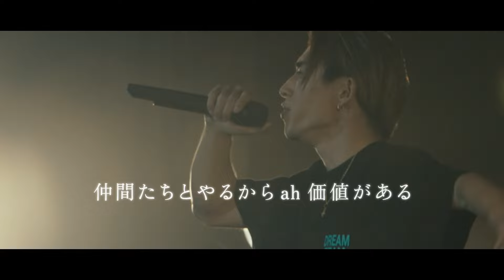OMOIYA RELAY - Each one Teach one【Official Music Video】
OMOIYA RELAY
feat. BANTY FOOT, SOCKS, NEO HERO, RIKU, SEAMO, KURO, MEGAHORN, Crystal Boy, 村屋光ニ
Produced by DJ RYOW & Growth
Piano by Atsushi Shimazaki

【映像制作スタッフ】
・監修
飯塚 健

・監督
安藤 潔弥（sdv【storia di vita】）

田原 亮
野崎 楓真
竹中 ふう雅

【発売情報】
‹発売日›
・CD：2023年11月29日(水)、品番：VCCM-1028、価格：1,100円(税込)
・配信：2023年12月1日(金)

‹収録内容›
1. Each one Teach one
2. Each one Teach one -Instrumental-

ボーカルには、BANTYFOOT, SOCKS, NEO HERO, RIKU, SEAMO, KURO(HOME MADE 家族), MEGAHORN(MEGARYU), Crystal Boy(nobodyknows+), 村屋光ニ、計9組が参加。トラックは、日本を代表するヒップホップDJ/プロデューサーのDJ RYOW、メジャーシーンで数々のヒット曲を手掛けてきたGrowth、映画や劇版・アーティストサポートなど幅広く活動する島崎敦史、の3名が手掛けている

☆CD購入特典
・初回仕様限定特典: “みんなのおいしい音楽祭”のメイキング映像が視聴できるQRコード 封入
※完売 セブンネットショッピング購入者限定特典: オリジナルポケットカレンダー（名刺サイズ）

‹発売元›
MSレコード株式会社

【Special Thanks】
伊藤たかはる、今井裕介 (株式会社NATiON.)、長田裕貴 (OSD)、Kaga Daisuke (SCENARIO)、清水健介 (8GEAR Co.Ltd)、幡野あゆな （XGG）、原田真帆、松岡ひとみ （株式会社オフィス・シネマレスト）、名古屋ビジュアルアーツ

SIN.Hashizume （HILLTOP INC）, Takashi Watanabe (ENS Entertainment Inc.)
Hitoshi Itagaki, Daisaku Utsumi, Hina Sudo, Naoko Asai （avex management Inc.）

堀江美穂、転輪太鼓、Twins Dance Studio、プリンセス破天荒｢姫-HIME-｣

上村尚美、山崎秀利、山崎千春、功大郎、Relation hearts.Inc、澤尾写真事務所
大垣市立北中学校　親父会一同、合同会社RASH 望月昌一
ミキミヤ、ピカチゆう、ぐちくん、一級建築士事務所 木ぐみ舎
ランシャオ、博美、たえこっぴ、くぼのぶ、chikaバウワー、無色
mina、名古屋がんみ、ももトラちゃん、みかり、Non、らん、Katsue
ろ〜こ、のんたん、まゆみん、ゆかりン☆、Yukari、MASAMI、墨　雅夫
あちゅこ★、a-chin、ちえみ、ちえ